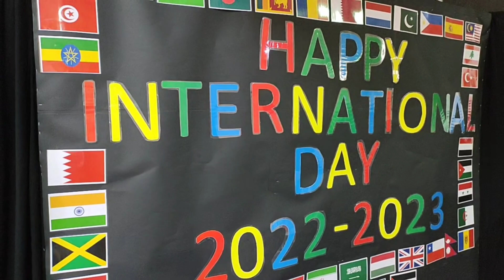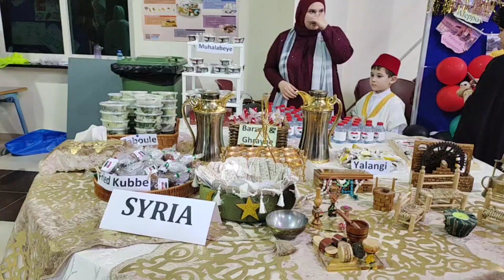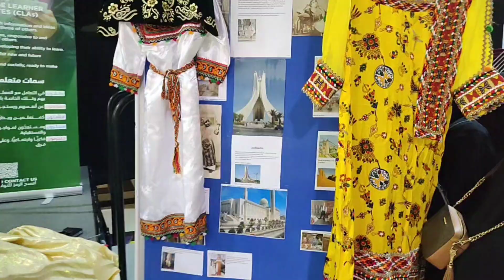NATIONAL DAY CELEBRATION / ENGLISH MODERN SCHOOL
The National Day is a designated date on which celebrations mark the nationhood of a nation or non-sovereign country. This nationhood can be symbolized by the date of independence, of becoming republic or a significant date for a patron saint or a ruler.